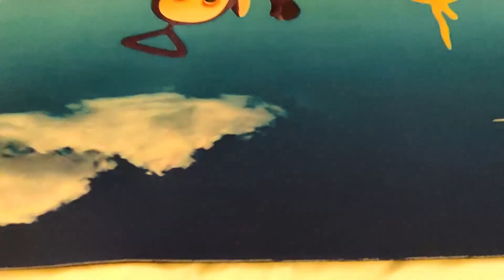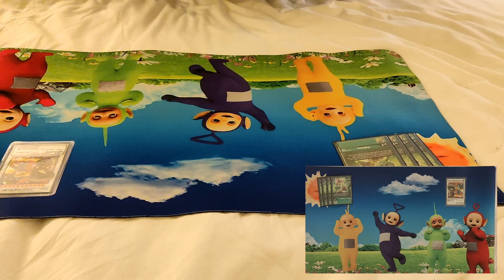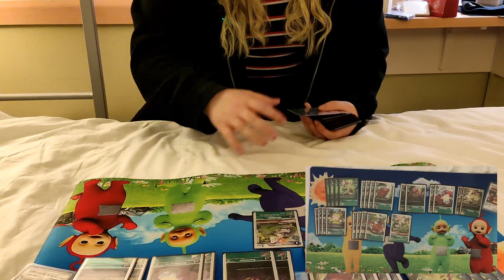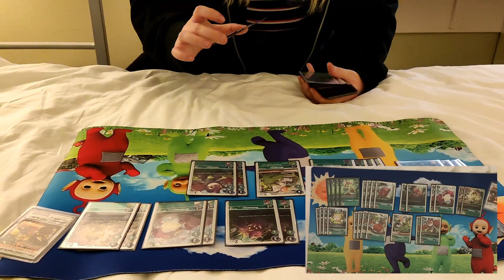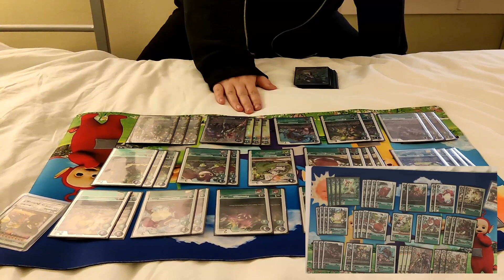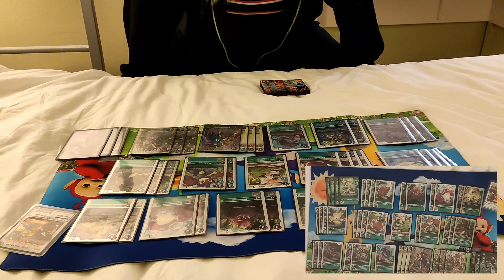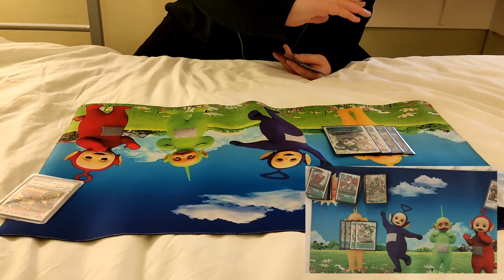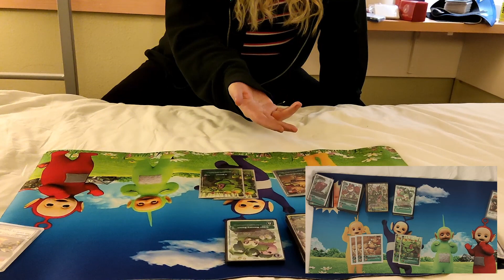Emily's Post Banlist Bloomlordmon Top 100 OPE Regional Deck Profile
I love when months of testing get invalidated by a ban list that comes into effect 1 day before our regional. Em finished 77th out of 226 on Friday's regional.

00:00 - The Teletubbies
01:30 - Rookies
02:32 - Champions
04:20 - Ultimates
08:25 - Megas
10:30 - Quartzmon works in Imperial
11:11 - Tamers
11:00 - Options
13:05 - Eggs
15:00 - Shoutouts
16:25 - Matchups